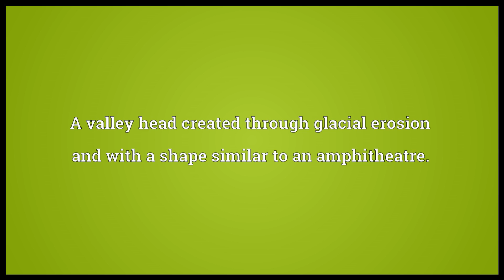Cwm Meaning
Video shows what cwm means. A valley head created through glacial erosion and with a shape similar to an amphitheatre.. cwm synonyms: cirque, coombe, corrie.  cwm pronunciation. How to pronounce, definition by Wiktionary dictionary. cwm meaning. Powered by MaryTTS